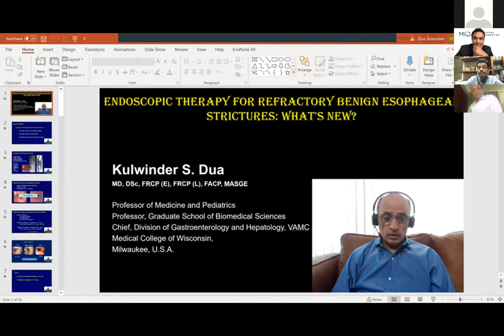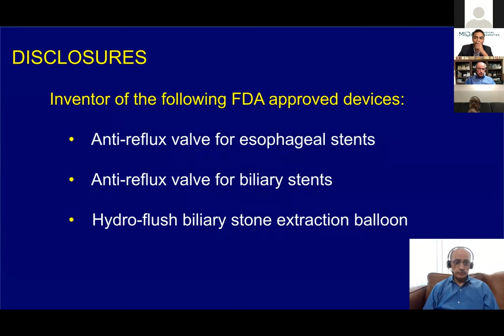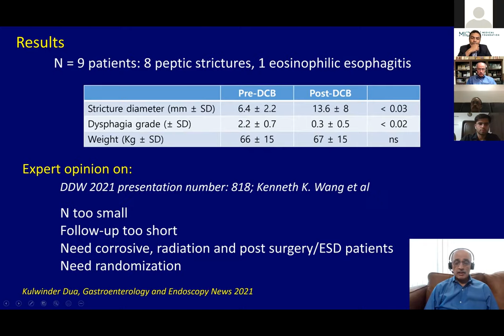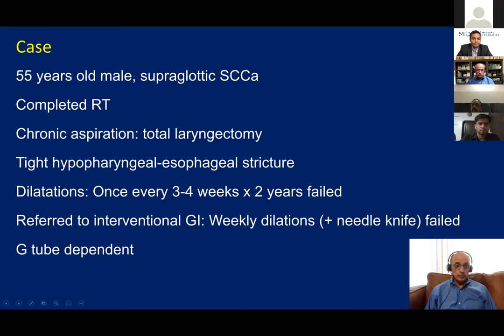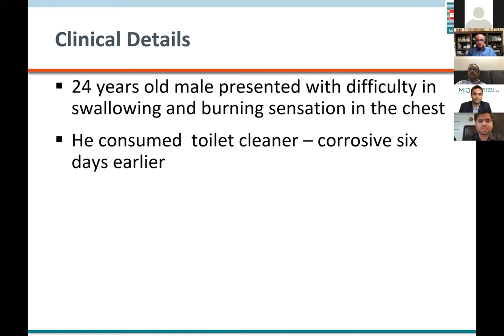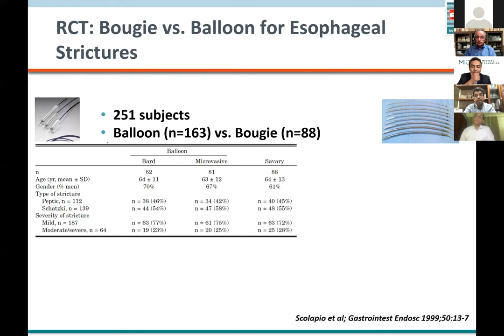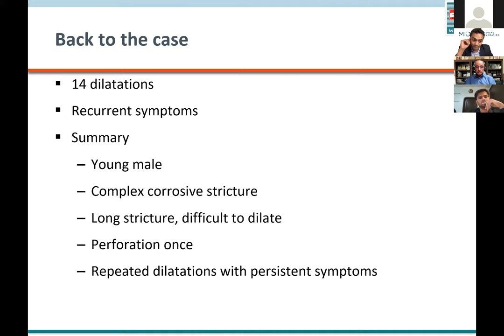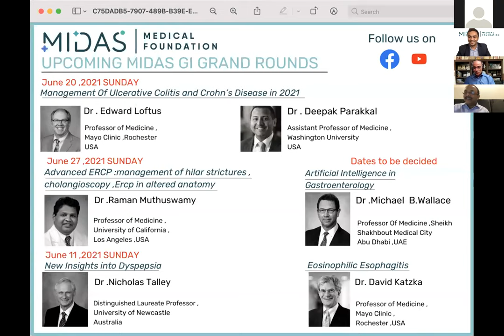Midas GI Grand Rounds 2021 : Benign Esophageal Strictures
Talk on Benign Esophageal Strictures by Dr. Kulwinder Dua.